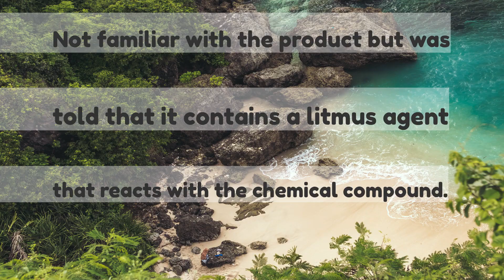ELI5 How does the nail polish of undercover Colors actually detect GHB in a chemical perspectiv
ELI5: How does the nail polish of "undercover Colors" actually detect GHB, in a chemical perspective